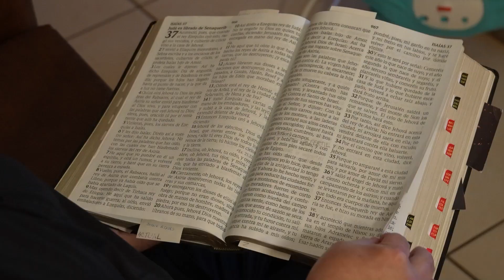MALE INFERTILITY TIME BOMBS: MAKING SAUL A DAD AGAIN!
Biological clocks are not just a woman’s problem when it comes to starting a family. We share some infertility time bombs and how one man beat the odds